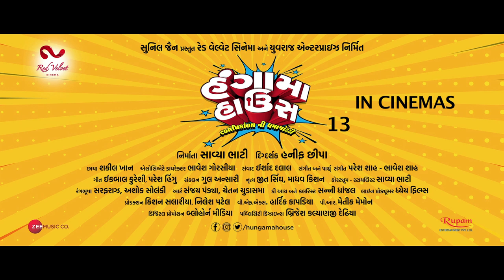Hungama House - Official Trailer | Jeet kumar, Kanwal Taff, Hemant Jha, Harikrishn Dave, Chetan D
Presenting the official Trailer of Hungama House.

Actors - – Jeet kumar, Kanwal Taff, Hemant Jha, Harikrishn Dave, Chetan Daiya , Chini Raval
Composer: Paresh Shah, Bhavesh Shah
Singers - Palak Mucchal & Farhad Bhiwandiwala, Falguni Pathak, Osman Mir, Nakash Aziz,Tarannum Mallik,
Lyricist - Iqbal Qureshi, Paresh Hingu,
Choreographer: Jeet Singh, Madhav Kishan
Production - Yuvraj Enterprises
Producer - Savya Bhati
Director - Hanif Chhipa
DOP – Shakil Khan
Arrangers/Programmer - Nilotapla Bora